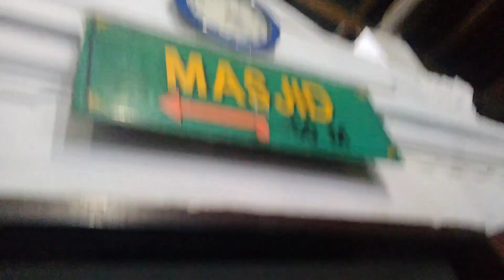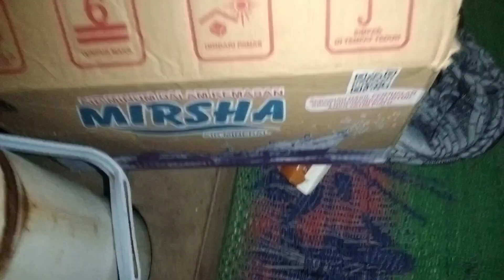MAKAM SUNAN GUNUNG JATI CIREBON